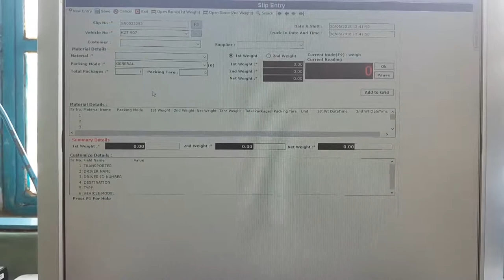Weigh Master - Weighing and computing system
Weigh Master is a weighing and computing system with extensive data extraction, collection and processing functions. This solution is designed to help you to manage and track the critical information created at the time of weighing and label products in an easy and flexible manner.